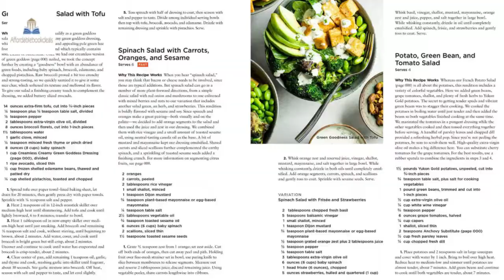The Complete Plant-Based Cookbook: 500 Inspired, Flexible Recipes for 12/1/2020 22:59